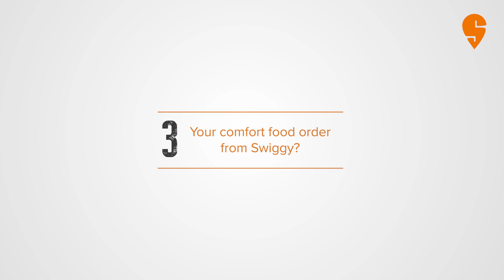Take 5 with Swiggy's Director, Product Management, Shivangi Srivastava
Presenting Take 5, a new series that focuses on getting to know Swiggsters when they are not donning the Swiggy hat. We kick off the series with Shivangi Srivastava, Swiggy's Director, Product Management who also loves to jam with her colleagues. From her most commonly ordered Instamart product to her morning routine, she answers a few rapid-fire questions.